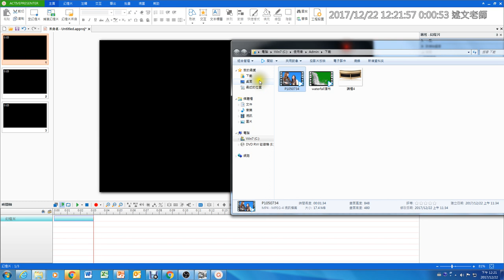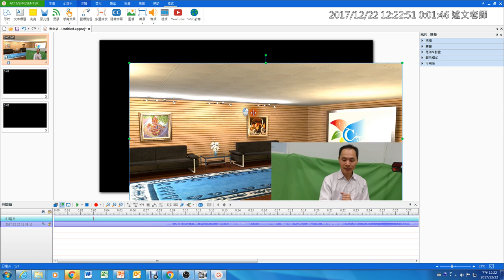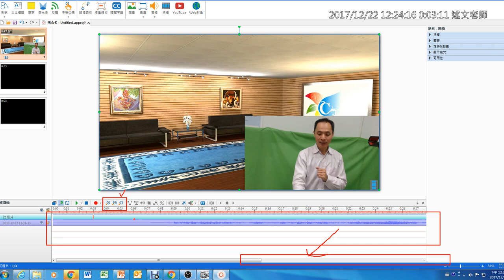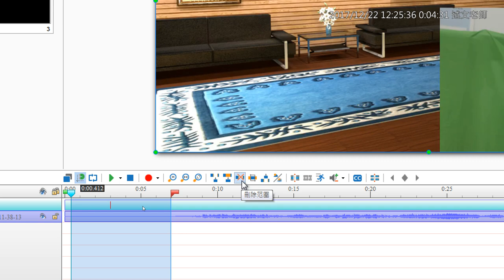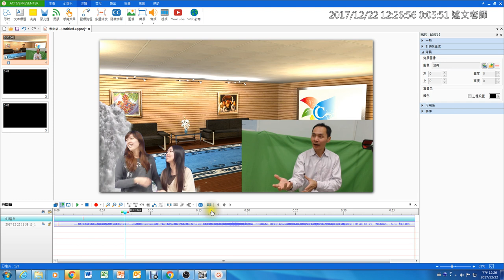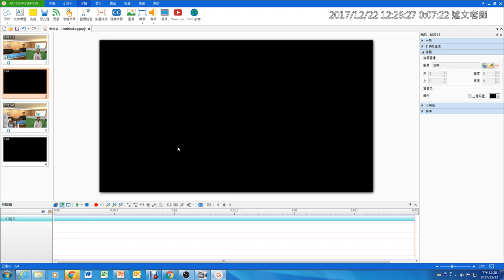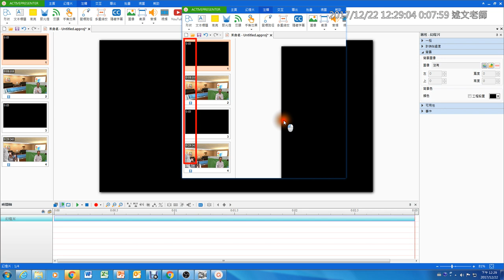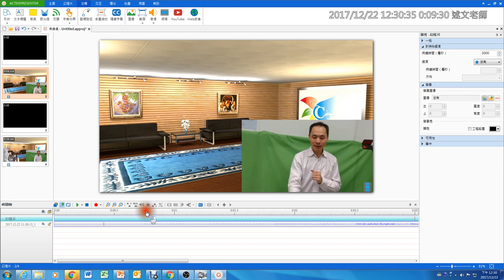11：ActivePresenter影片剪輯的使用